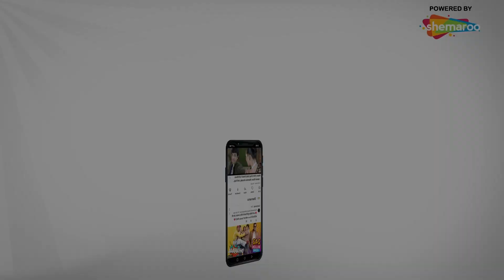Dadi ka bhi love marriage hi hua naa | Golmaal Fun Unlimited | Ajay Devgan, Arshad, Sharman, Tusshar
Friends Gopal, Lucky, Madhav and Laxman often dupe gullible people out of their money. Hilarity ensues when they target a middle-aged couple and simultaneously try wooing their beautiful neighbour.

Movie Name - Golmaal Fun Unlimited (2006)
Star Cast - Ajay Devgan, Arshad Warsi, Sharman Joshi, Tusshar Kapoor, Rimi Sen, Paresh Rawal, Vrajesh Hirje